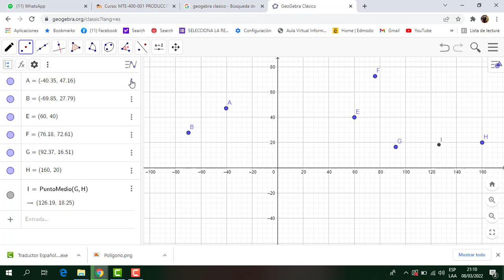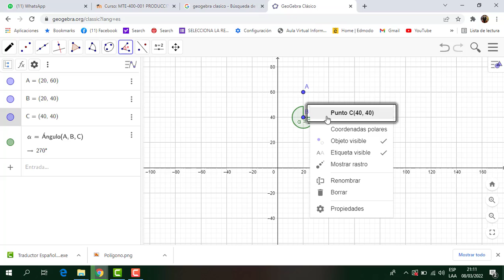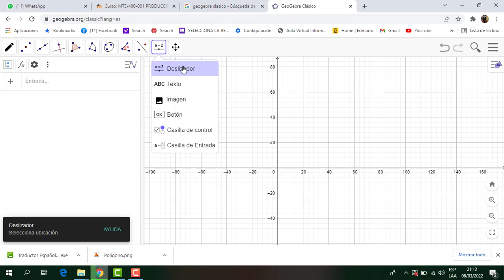Las facilidades de Geogebra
En este video presentamos el softuare geogebra y explicamos algunas de las facilidades que este ofrece